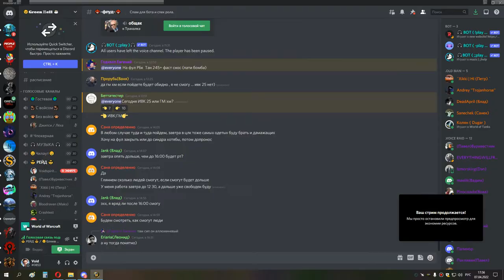2я часть ИВК 25 ШП хприст 07 04 22